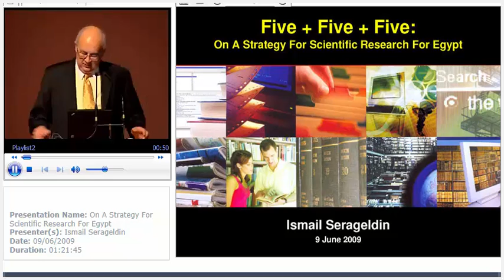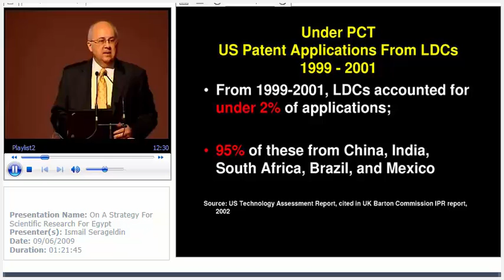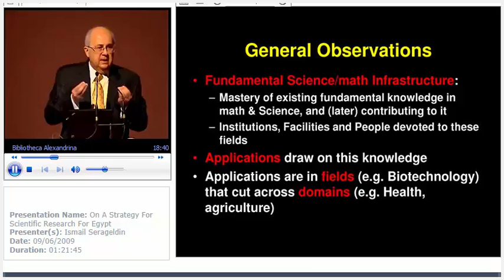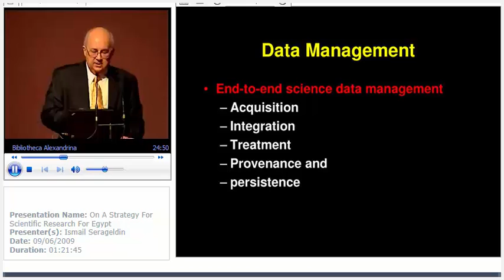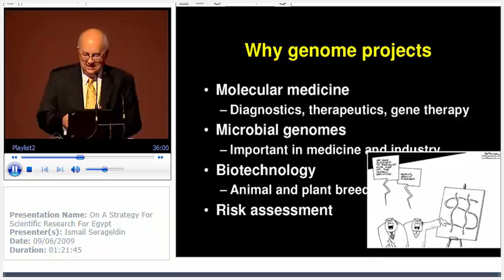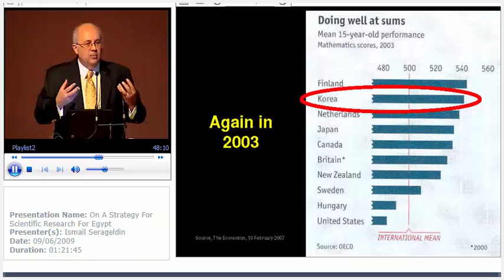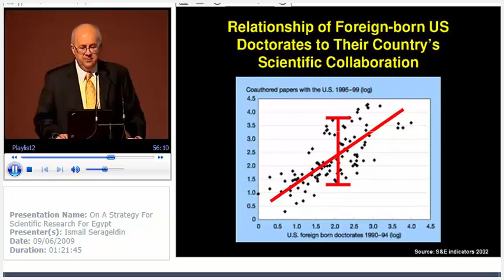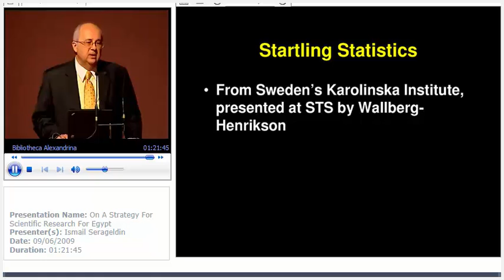On A Strategy For Scientific Research For Egypt